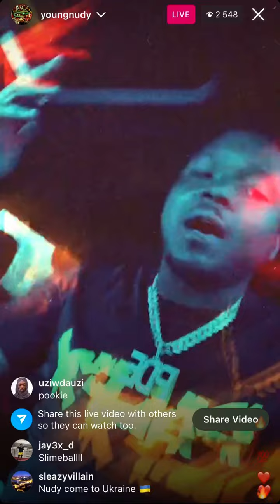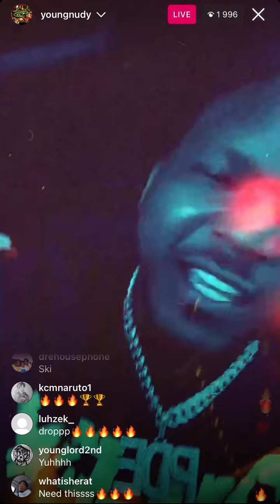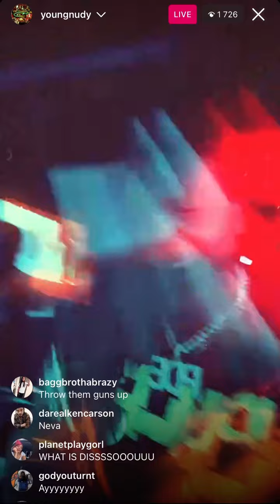Young Nudy - Whatever (Snippet 05/30/23)